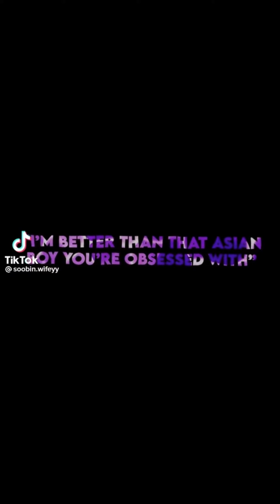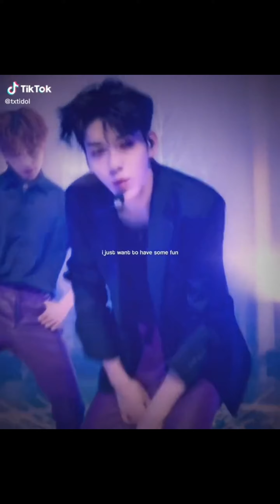TXT TikTok edits because TXT are million sellers now !!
Don't forget to str3am Thursday's child!

I do not own the edits in the video.

Follow these editors on TikTok for cool edits !!